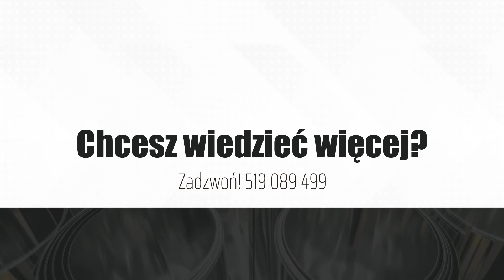Obróbka metali Lublin Hardix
Nasza specjalność to obróbka metali. W ramach świadczonych usług realizujemy prace, takie jak szkiełkowanie, frezowanie CNC i toczenie CNC. Ponadto przeprowadzamy cięcie na gilotynach i piłach taśmowych CNC. Podejmujemy się też obróbki powierzchni.

Uzupełnienie oferty to gięcie blach na prasach krawędziowych CNC, cięcie laserowe i wykrawanie CNC. Gwarantujemy wysoką jakość świadczonych usług i zapewniamy krótki czas realizacji zleceń.